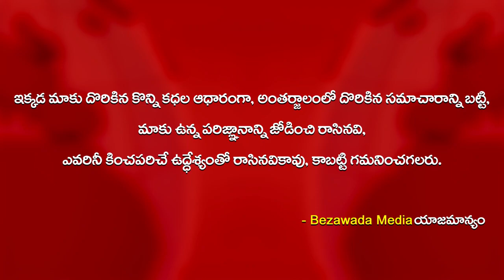Ys Jagan Focus on Ysr Pre Primary Schools at Cm Camp Office | Bezawada Media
Subject :
ప్రిస్కూల్‌ ఎడ్యుకేషన్‌ (ప్రిప్రైమరీ 1 మరియు 2)పై సీఎం శ్రీ వైయస్‌ జగన్‌ సమీక్ష.
 విద్యా శాఖ, మహిళాభివృద్ది, శిశు సంక్షేమ శాఖల అధికారులతో  సీఎం సమావేశం.
మంత్రులు ఆదిమూలపు సురేష్, తానేటి వనిత, సీఎస్‌ నీలం సాహ్నితో పాటు వివిధ శాఖల ఉన్నతాధికారుల హాజరు.

ప్రిస్కూల్‌ ఎడ్యుకేషన్‌పై ప్రభుత్వం ప్రత్యేక దృష్టి
ఇందుకు రూ.4 వేల కోట్లు ఖర్చు చేస్తున్నామన్న సీఎం
రూ.4 వేల కోట్లతో అంగన్‌వాడీల్లో అభివృద్ధి పనులు
నాడు–నేడు కార్యక్రమంలో అంగన్‌వాడీల్లో పనులు
ఇకపై వైయస్సార్‌ ప్రిప్రైమరీ స్కూళ్లుగా అంగన్‌వాడీలు
ప్రిస్కూల్‌ ఎడ్యుకేషన్‌పై సమీక్షలో సీఎం శ్రీ వైయస్‌ జగన్‌
అంగన్‌వాడీ కేంద్రాల్లో కొత్త పాఠ్య ప్రణాళిక
ఒకటో తరగతి పాఠ్యప్రణాళికతో ట్రాన్సిషన్‌ ఉండాలి: సీఎం
ప్రిప్రైమరీకి ప్రత్యేక పాఠ్య ప్రణాళిక.
విద్యాశాఖకు తయారీ బాధ్యత
కేంద్ర ప్రభుత్వ మార్గదర్శకాలకు అనుగుణంగా చర్యలు
అంగన్‌వాడీ టీచర్లకు కొత్తగా డిప్లమో కోర్సు ప్రారంభం
బోధనా పద్దతులు, పాఠ్య ప్రణాళికపై వారికి శిక్షణ
సులభమైన మార్గాల్లో పిల్లలకు విద్యాబోధనపై శిక్షణ
అంగన్‌వాడీల్లో పరిశుభ్రమైన తాగునీరు, బాత్‌రూమ్స్‌
‘నాడు–నేడు’ లో స్కూళ్లలోని సదుపాయాలన్నీ ఇవ్వాలి